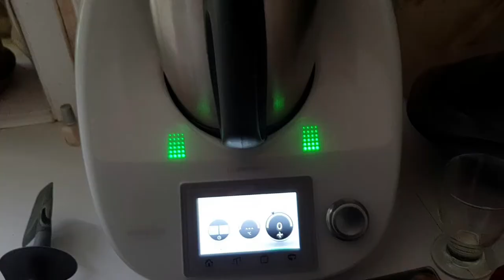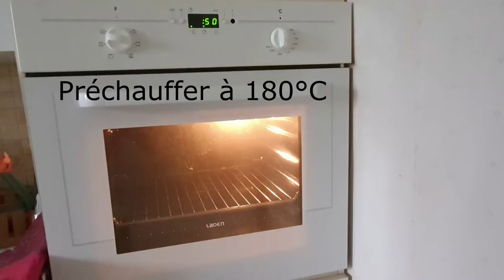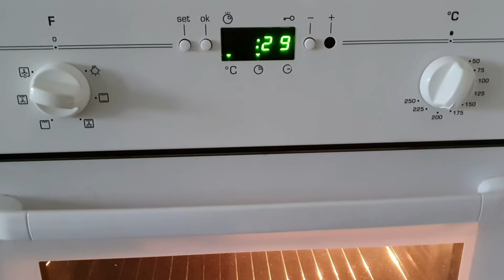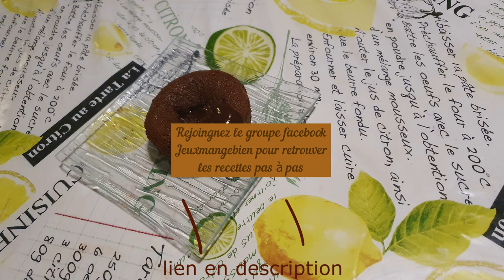Pour les amoureux ... du chocolat!❤❤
Découvre dans cette vidéo 3 recettes gourmandes:

- Mousse au chocolat               1:24
- Brownie aux haricots rouge   2:31
- Coulant au chocolat                5:34

Tu y retrouvera les recettes détaillés, ainsi que plein d'info et de conseil.

A mercredi prochain ;)